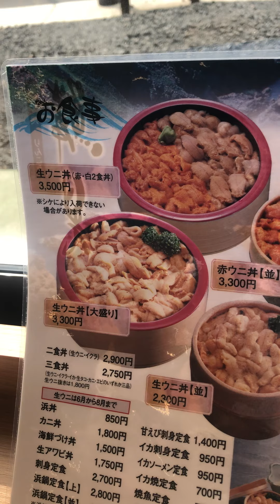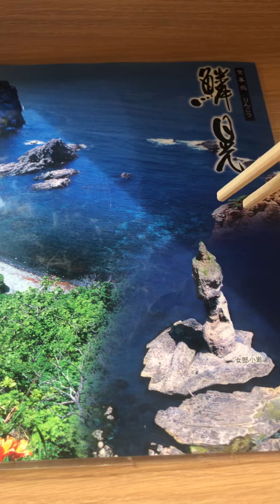[積丹で噂のオススメ店に行ってみたら、、、][今が旬の極上ウニ][季節限定]定食限定セット][北海道の味グルメ][ご飯が見えないくらいにウニがたくさん]